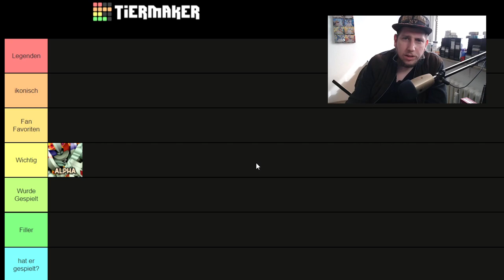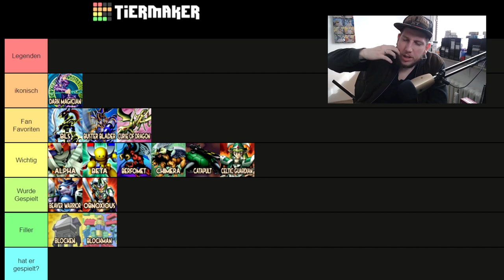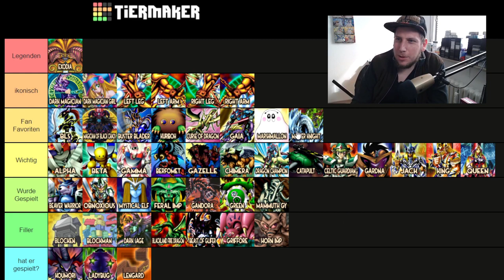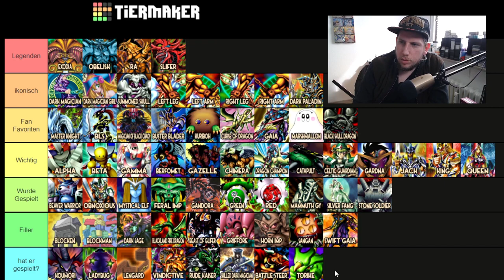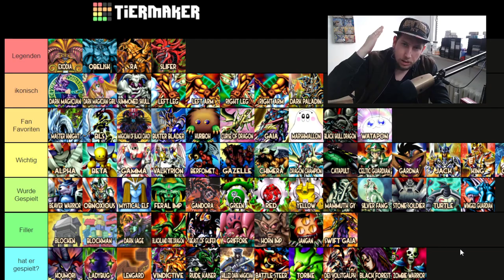ULTIMATIVE Tierlist Yugi Mutos Monster | Yu-Gi-OH!